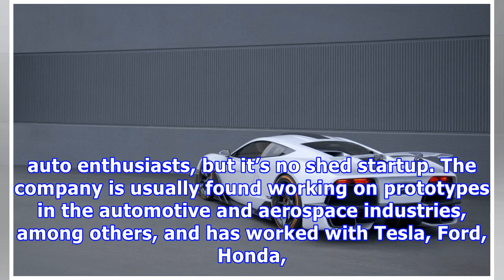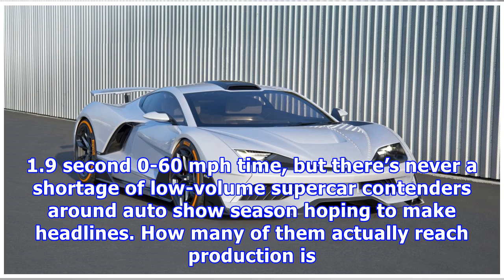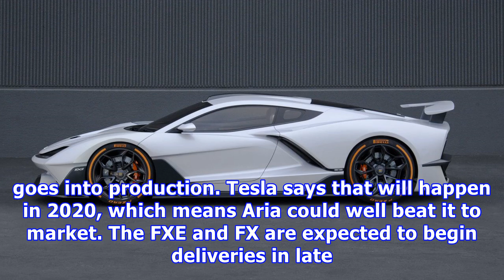Aria fxe is a 1,150 hp american hybrid hypercar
Does the world need another all-American hypercar? Aria Group believes the answer is yes, and the astonishing 1,150 horsepower Aria FXE is its answer. A hybrid with practically more power than it knows what to do with, the outlandish coupe was unveiled this week at the LA Auto Show 2017. Aria Group may not be a household name, even among auto enthusiasts, but it’s no shed startup. The company is usually found working on prototypes in the automotive and aerospace industries, among others, and has...